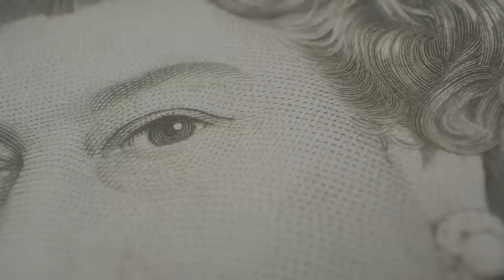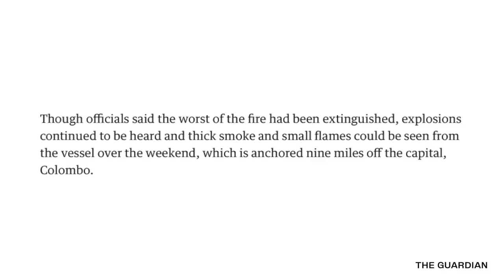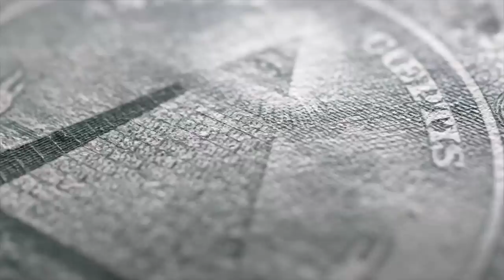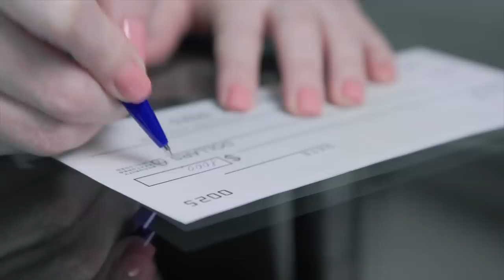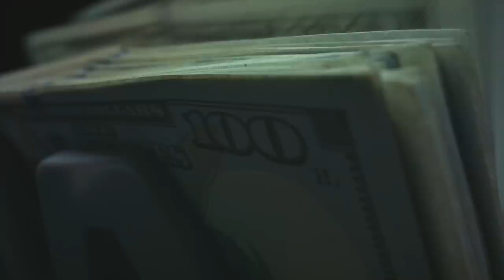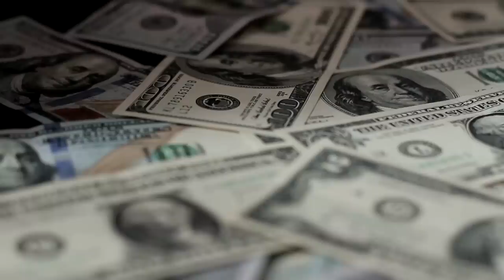Most Expensive Container Ship Disasters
Install Raid for Free ✅ Mobile and PC and get a special starter pack with an Epic champion Chonoru/ Jotun💥 Available only for NEW players for the next 30 days